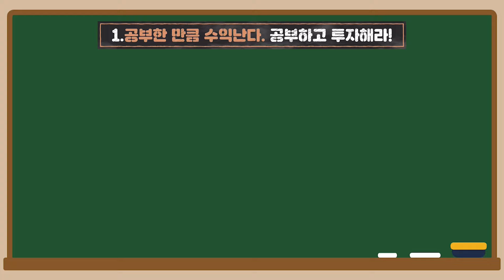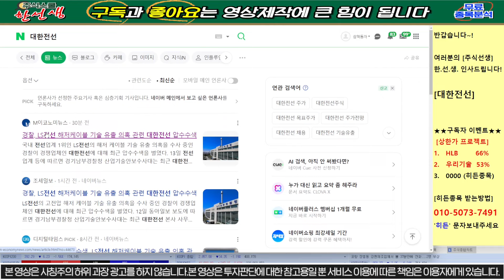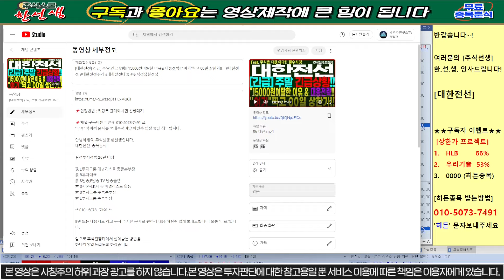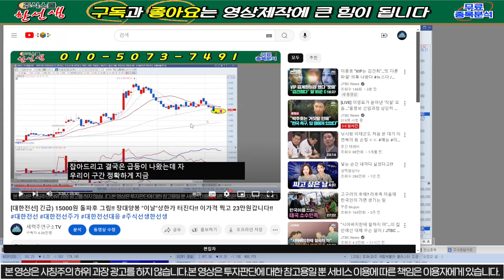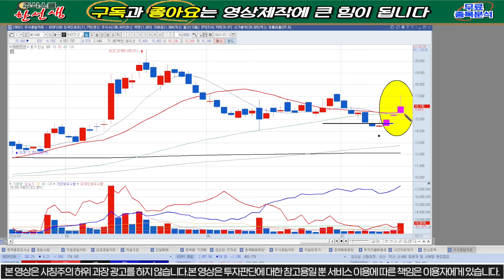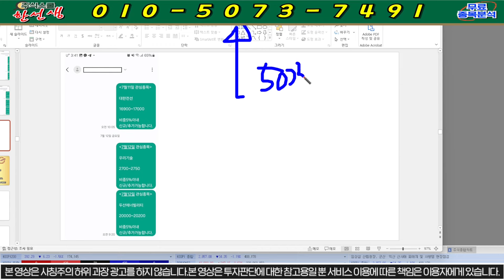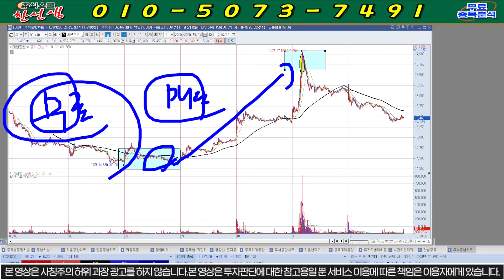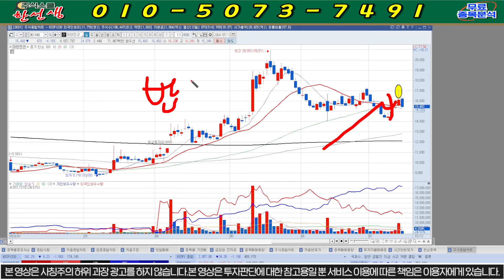[대한전선] 긴급) 주말"긴급상황" 압수수색 또 터졌네요~!! 정말 다...끝났습니다~!! 앞으로 28만원간다!!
대한전선  종목분석

8번 또는 대응자료 라고 문자 주시면 문자로 편하게 대응 하실수 있게 보내드립니다! 물론 "무료"입니다.